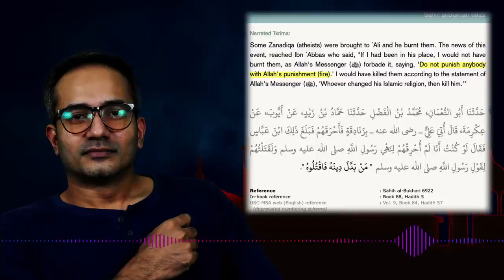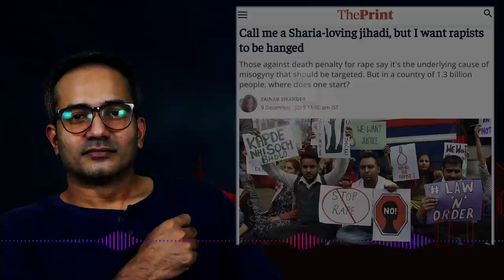No Ads | 8 Minutes | ഇസ്ലാമിക നിയമം വന്നാൽ... | Arif Hussain Theruvath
ഇസ്ലാമിക നിയമം പുലർന്നാൽ...

പാകിസ്ഥാനിൽ മതനിന്ദ കുറ്റം ആരോപിച്ചു സമാധാനമതക്കാർ ഒരുത്തനെ പച്ചക്ക് കത്തിച്ചു വെണ്ണീറാക്കി ഇസ്ലാമിക നിയമം നടപ്പിലാക്കിയിരിക്കുന്നു. ഈ സന്ദർഭത്തിൽ ചില കാര്യങ്ങൾ പങ്കു വെക്കാം എന്ന് കരുതുകയാണ്.

മുന്നോട്ടുള്ള യാത്രയിൽ നിങ്ങളുടെ പങ്കാളിത്തം ആഗ്രഹിക്കുന്നു...